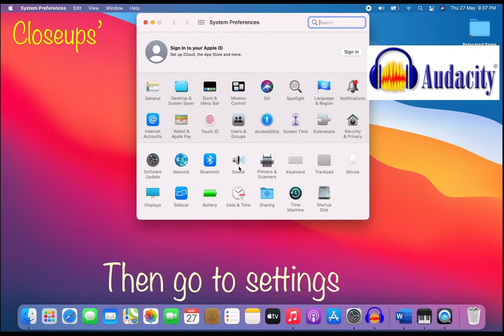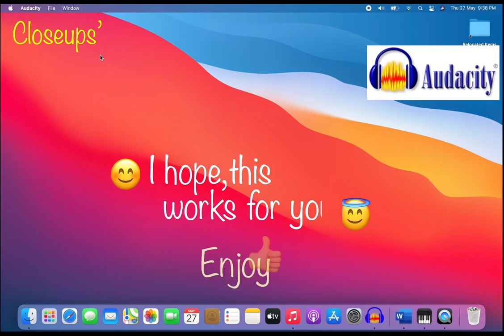How to fix USB microphone 🎙 on Audacity (MacBook)